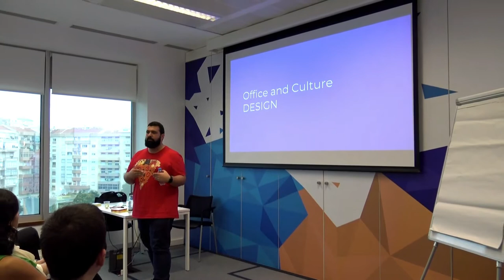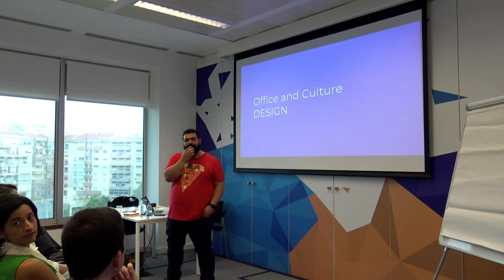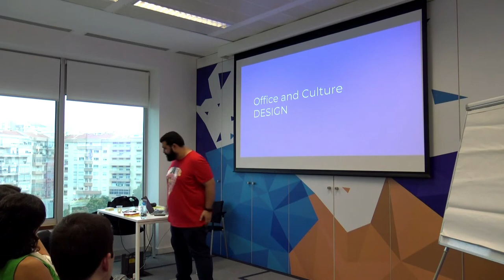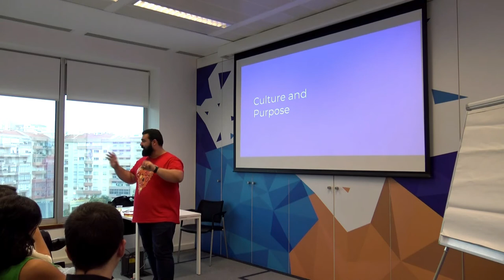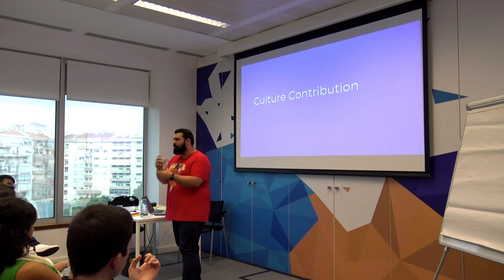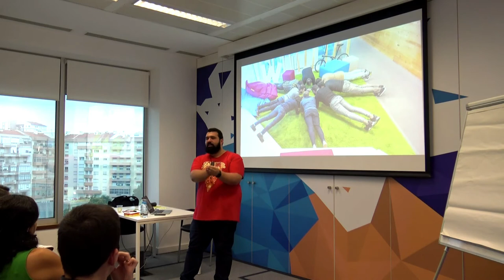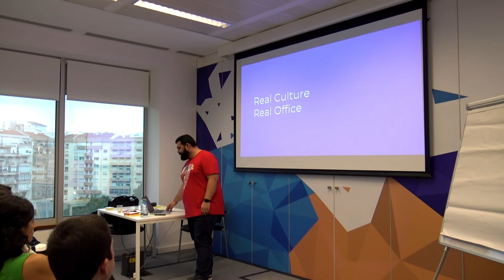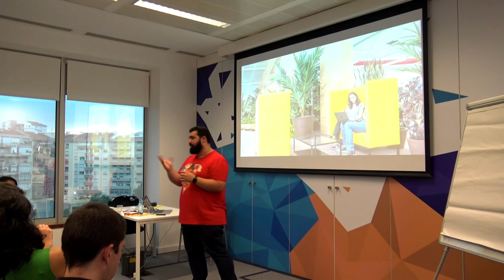"Office and Culture Design!" by Luís Simões @ Agile Connect Lisbon Meetup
"Office and Culture Design!" by Luís Simões (Founder @ Lemonworks)

Agile Connect Lisbon July 2018 Meetup - 20180711

@ Bold International

Description:
We believe workspace adapts and shapes the culture you want to bring out.

The environment provides us great information that can shape the way we behave every day. By changing the physical world around us we can create a positive impact and little design changes can deeply transform behaviours.

Does your office reflect the culture of your company?